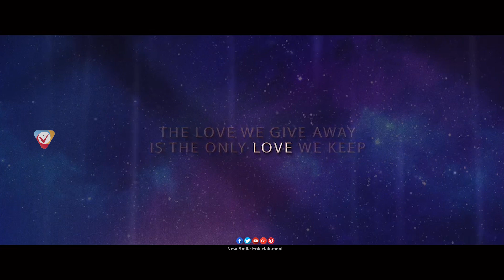Dasara Movie Official Teaser | Nani | Keerthy Suresh | Srikanth Odela | Sudhakar Cherukuri